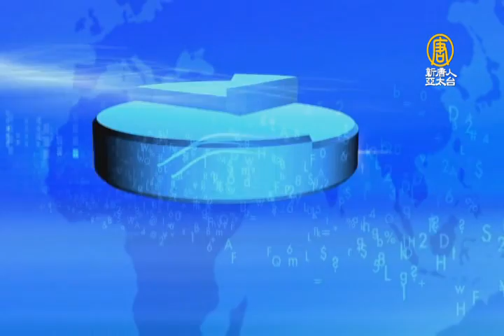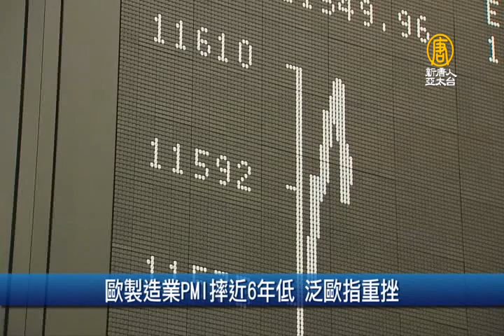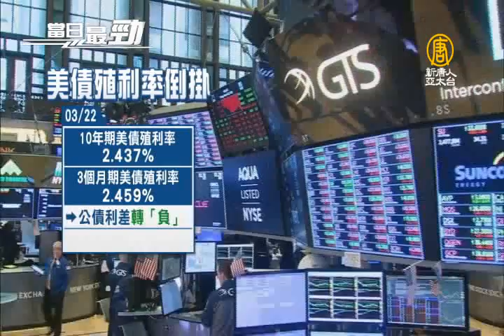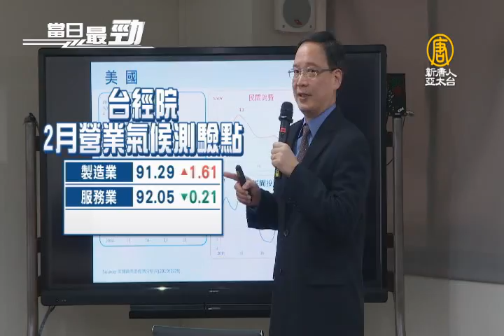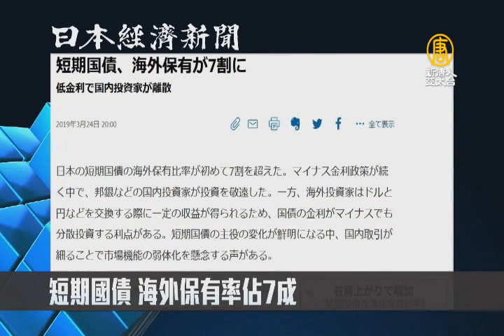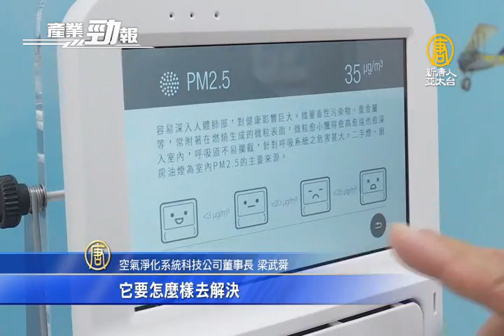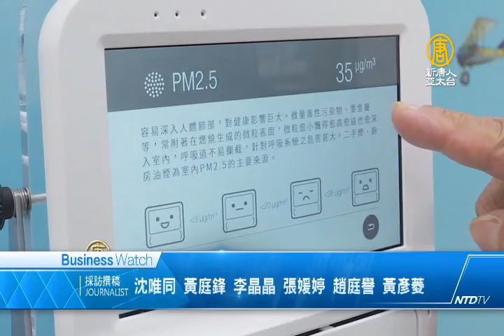內需帶動 台經院張建一：今年GDP保2沒問題｜聯發科首推AI電視新晶片 8K晶片有譜│20190325【新唐人產業勁報】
三月25日，星期一，新唐人帶您看見最新產業動態。

◎台股量縮跌破10500點 電子族群重災區

◎內需帶動 台經院張建一：今年GDP保2沒問題

◎聯發科首推AI電視新晶片 8K晶片有譜

◎智慧空氣清淨機夯 台廠端醫用級搶國際市場